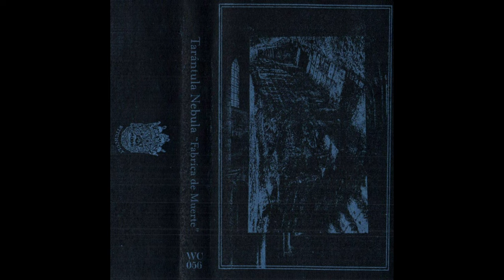Tarantula Nebula (Unknown) — Fabrica de Muerte — 2022 EP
The debut of this solo act.

An eerie mix of otherworldly transmissions in the form of dark ambient, noise, industrial, drone  with macabre vocals and occasionally accompanied with thunderous percussion.

Band: Tarantula Nebula
Album: Fabrica de Muerte
Year: 2022
Label: Witch Cult Records
Genre: Dark Ambient / Noise
Country: Unknown

Tracklist:
ARCHIVE 01: FABRICA DE MUERTE 00:00
ARCHIVE 02: TREPANACION KAOS DMT 05:18
ARCHIVE 03: RITUAL EMANATISTA 08:49
ARCHIVE 04: S A T V R N V S 11:52